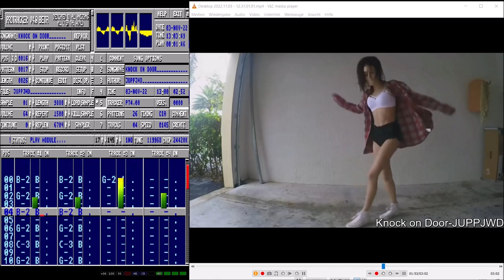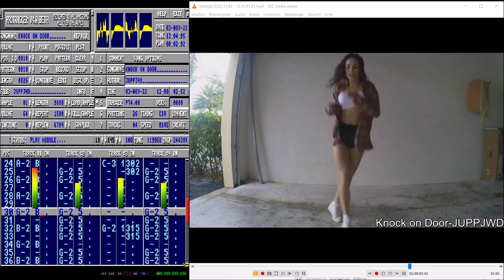Knock on Door - juppjwd / Amiga / music / Protracker 4.0 /Shuffle Dance /juppjwd